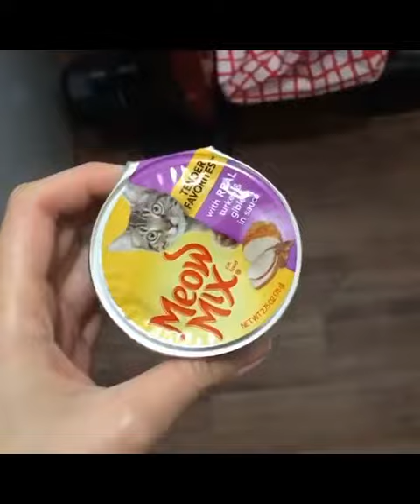funniest kittens! Watch this amazing video of Cute Cats!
This video includes a few number of video clips of different kinds of Funny and Cute cats